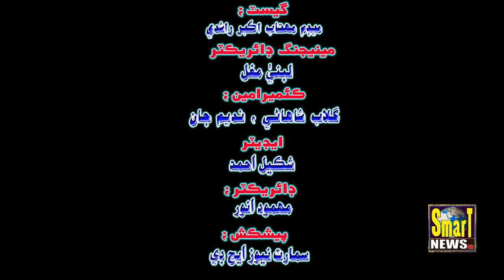Program VEENJHAR |Guest: Mehtab Akbar Rashd (p-1) |Host Mahmood Anwar.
Program;  VEENJHAR Guest: Madam Mehtab Akbar Rashdi (p-1), Host  Mahmood Anwar,
Production Smart News HD.